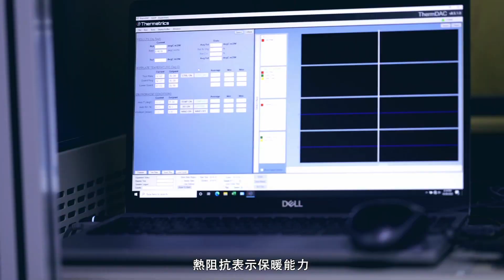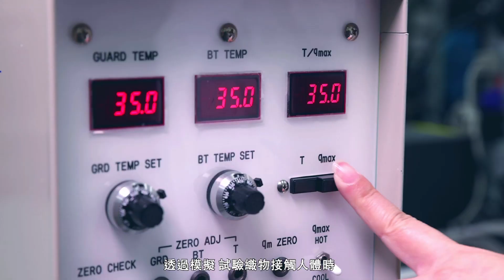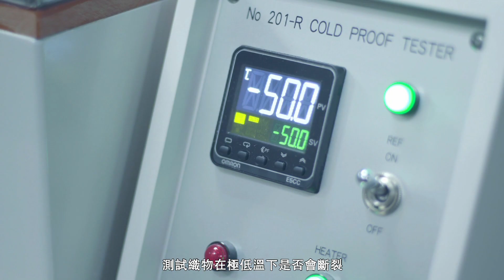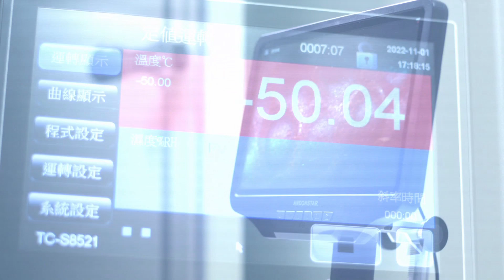檢測服務 熱遮蔽效能檢測驗證技術